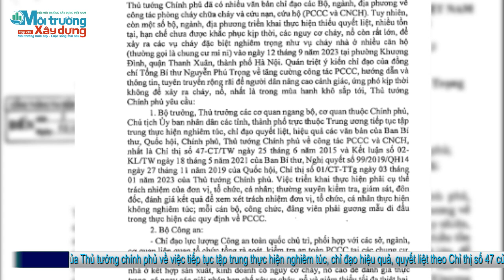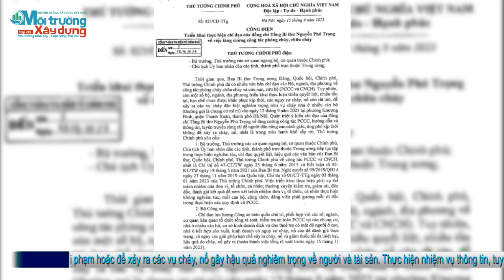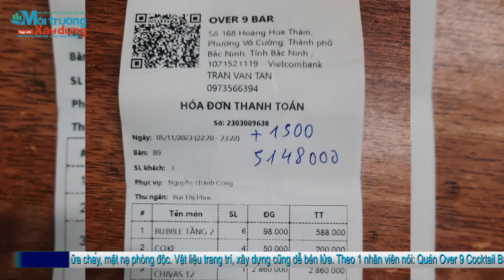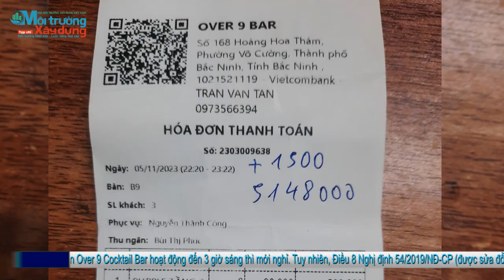Bắc Ninh: Quán Over 9 Cocktail Bar hoạt động khi không đảm bảo an toàn PCCC?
Mặc dù, quán Over 9 Cocktail Bar có địa chỉ tại 168 Hoàng Hoa Thám - P.Võ Cường - TP. Bắc Ninh, tỉnh Bắc Ninh có dấu hiệu không đảm bảo PCCC, nhưng vẫn bất chấp quy định để đưa công trình xây dựng vào hoạt động, như đem tính mạng của khách “giỡn” với tử thần?
- Tạp chí Môi trường Xây dựng
2. Tòa soạn: Số 79 Nguyễn Đình Thi, phường Thụy Khuê, quận Tây Hồ,TP Hà Nội.
3. Giấy phép hoạt động báo chí điện tử số 641/GP-BTTTT của Bộ Thông tin và Truyền thông cấp ngày 01/10/2021